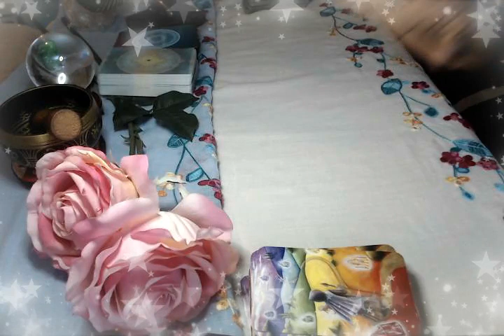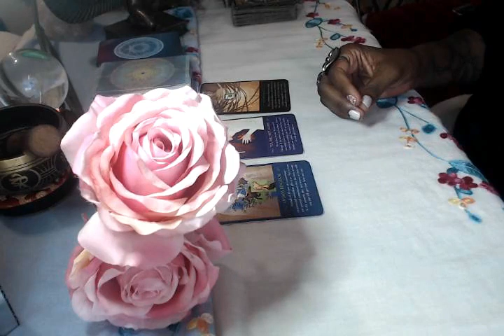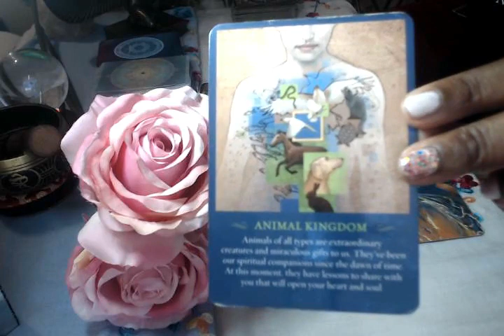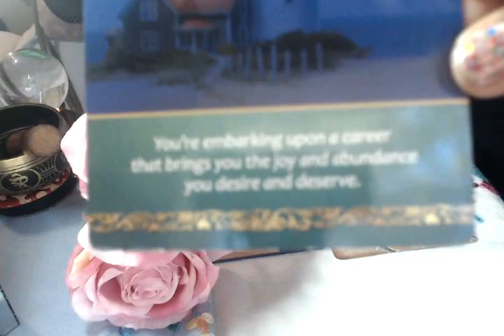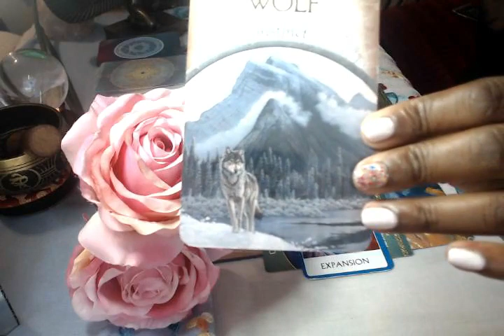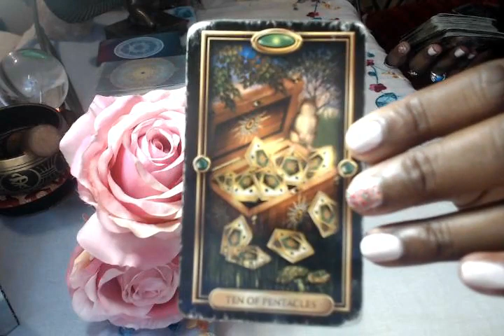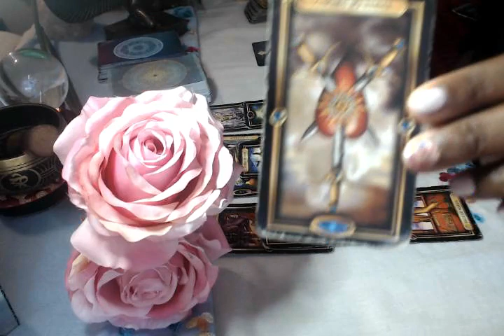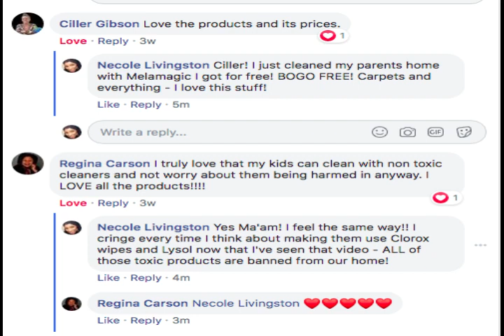Libra Career "The Change Is Inevitable" October 2020 Career Spiritual Guidance